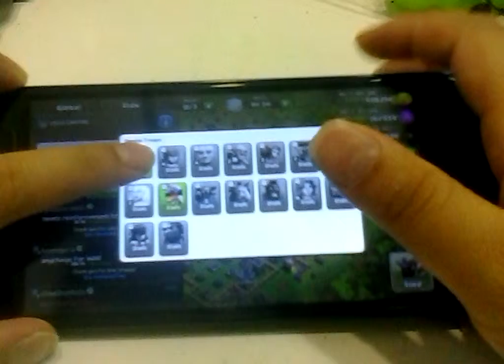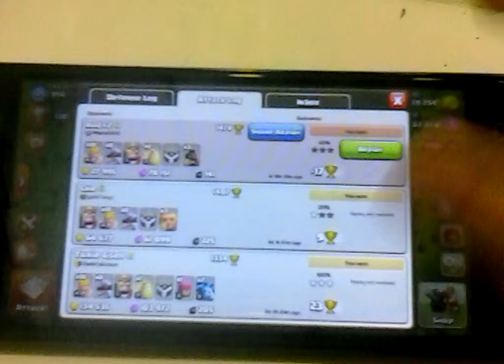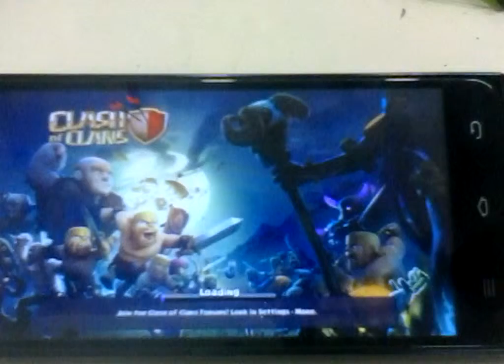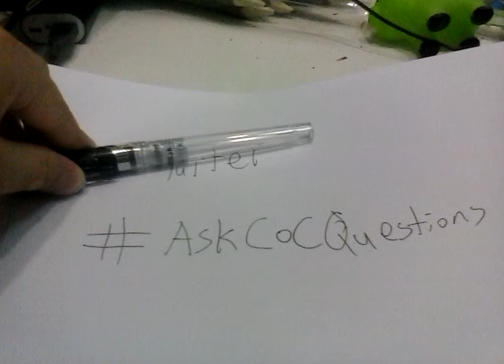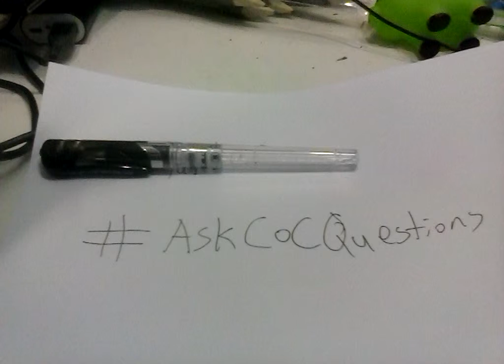Clash of clans gameplay!!! News update+more